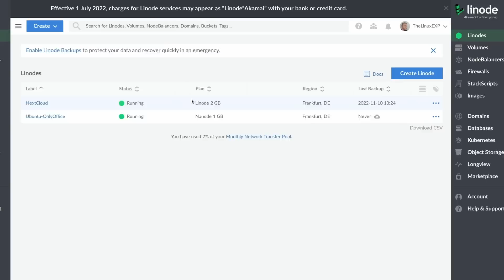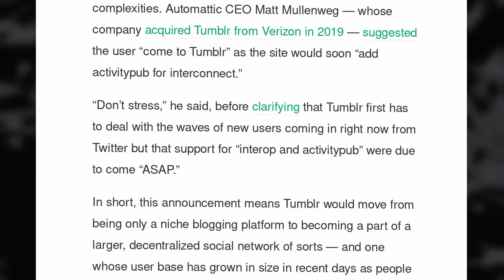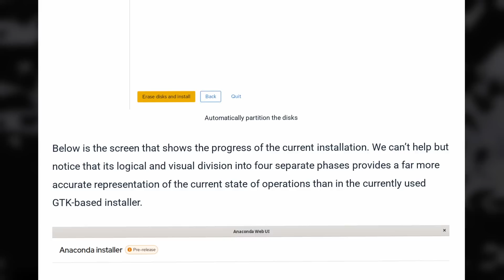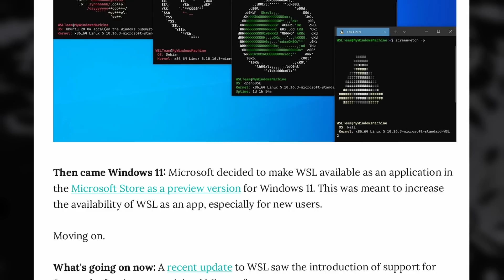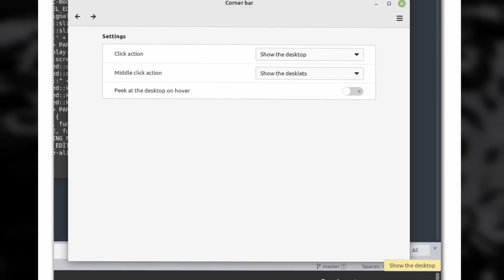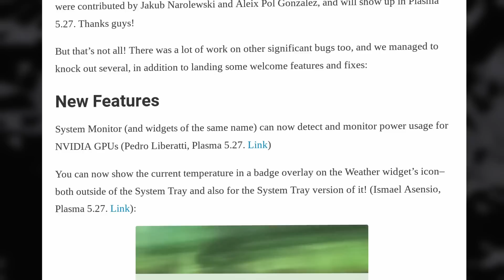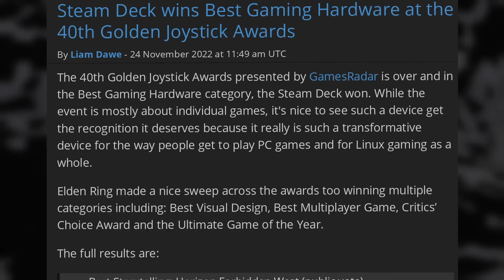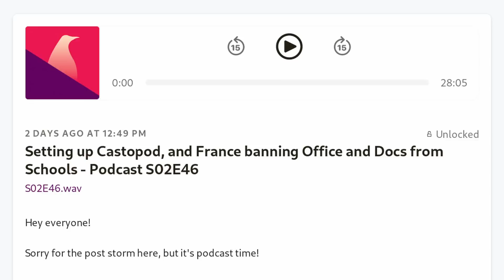EU probes TikTok, Tumblr ♥️ Fediverse, Fedora's new installer: Linux & Open Source News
00:00 Intro
00:50 Sponsor: 100$ free credit on your Linux or gaming server
01:49 The EU is looking into TikTok for GDPR breaches
03:25 Tumblr will join the Fediverse, Flickr thinking about it as well
05:04 Fedora reveals what their new installer looks like
06:36 WSL out of beta with GPU and graphical app support
07:52 iCloud on Windows has a major security problem
09:05 Cinnamon 5.6 polishes Mint's desktop environment
10:37 GNOME and KDE weekly updates
12:19 Nintendo goes after JPEGS, Steam Deck wins an award
13:53 Sponsor: Get a device that runs Linux perfectly with Tuxedo
14:58 Support the channel

The EU is looking into TikTok for GDPR breaches

Tumblr will join the Fediverse, Flickr thinking about it as well

WSL out of beta with GPU and graphical app support

Nintendo goes after JPEGS, Steam Deck wins an award